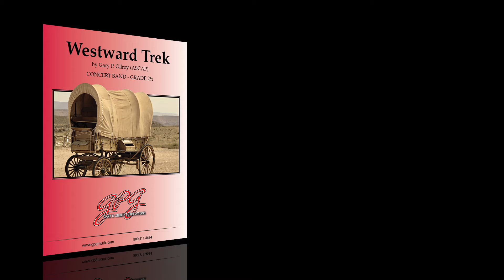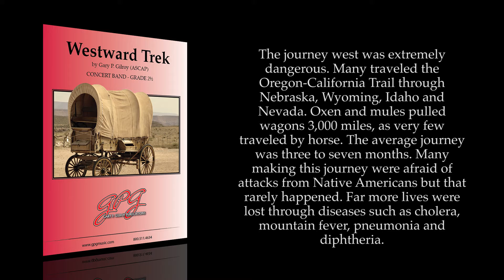Westward Trek by Gary P. Gilroy [Concert Band]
“Westward Trek” was commissioned by the California Music Educators Association, Capitol Section, to commemorate the 40th Anniversary of their High School Honor Band. It was premiered on January 7, 2017 at Rosemont High School, Sacramento, California by the CMEA Capitol Section High School Honor Band. It is the first of three works from A California Gold Rush Trilogy, all commissioned by the CMEA, Capitol Section and composed by Gary P. Gilroy.